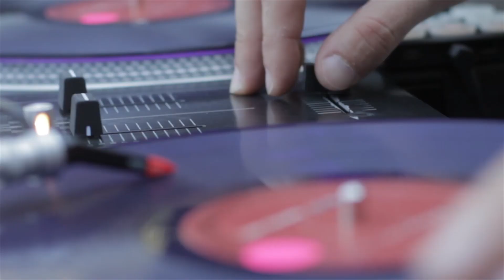SONY , KAISER e INVERT en ACDPzoo Trailer